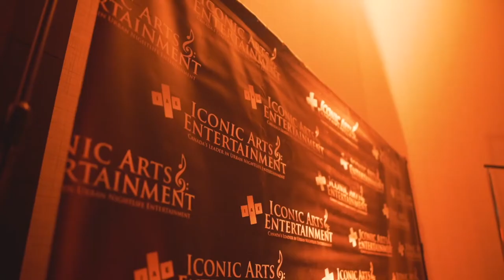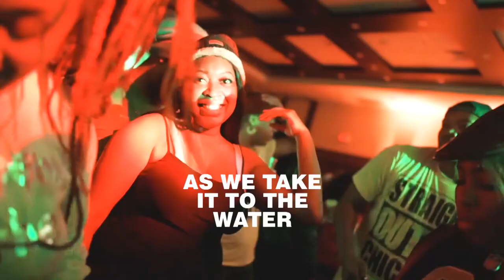SOUL KITCHEN CRUISE 2022 PROMO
SOUL KITCHEN
[BLACK SUMMERS DAY 1 CRUISE
SUNDAY JULY 3RD | 1-5PM

Hosted by: lan Andre Espinet @ianandreespinet

Aboard Toronto's only open air boat:
The River Gambler
🍱Food included with ticket
🥗Vegan Ticket Available
(*new - select vegan ticket at time of purchase)
🎟Tix on sale @Ticketgateway